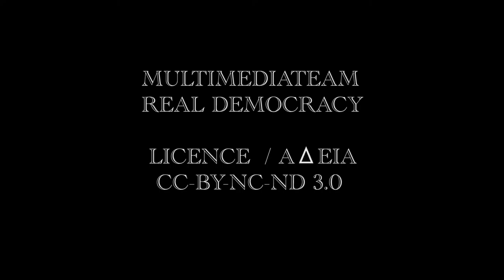POETRY / ΠΟΙΗΣΗ _092